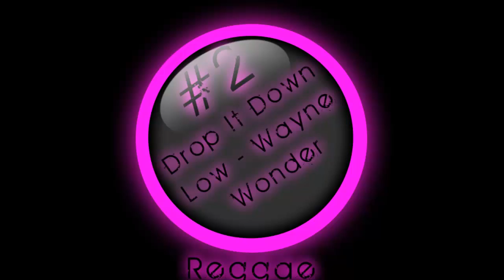Top 5 Reggae Songs Of November 2012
#5) 0:00 - I-Octane - Bun It & Laugh
#4) 0:30 - Dexta Daps - Turn Me On
#3) 1:00 - Emperor Feat. DJ Unk - Kawasaki
#2) 1:30 - Drop It Down Low - Wayne Wonder
#1) 2:00 - Maroon 5 - One More Night